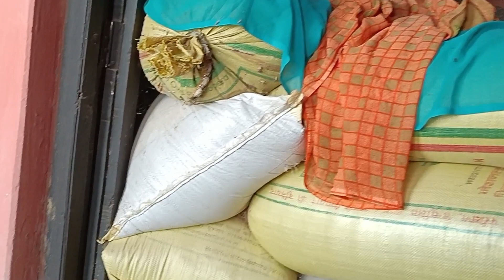shadi ki taiyari joro se